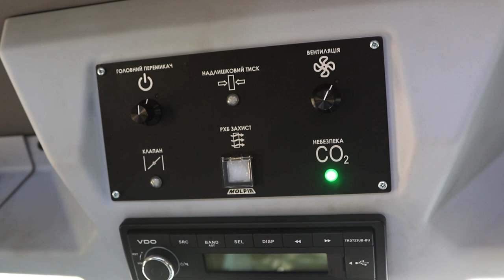РСЗВ «Буревій» допомагає хлопцям знищувати окупантів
Anna Novitska, a military correspondent

"Occupiers’ positions, equipment, depots with ammunition, command posts. There are no such targets that our artillerists could not hit. Their work shows why they are called the gods of war."

Skills are acquired with experience, but lads have sufficient combat training. They have been working 24/7 for several months.

“Hedgehog”, a serviceman of the Armed Forces of Ukraine

"War is generally the interaction of different types of troops and each makes its contribution, but artillery, it alone can inflict the greatest fire damage on the enemy at the front line and in his deep rear."

Burevii MLRS helps the boys destroy the occupiers. This is a Ukrainian modernization of the Soviet "Uragan" MLRS, which also fires 220 mm projectiles. But there is a difference. Burevii is installed on the new Tatra chassis. Thanks o this, the machine has become safer and now the crew is in a fully armoured cabin."

“Frizior”, a serviceman of the Armed Forces of Ukraine

"The vehicle goes off-road better since it has a regulated clearance. There are “pads”, thanks to which the car is raised or lowered to pass different terrain. It also has chemical and biological protection, the filter is turned on and clean air is supplied here. Night vision device with a cleaner, heating, and various night vision modes."

Combat experience suggests that fighters should be versatile. Therefore, the commanders demand that the guys know the work of each of the crew members.

“Omega”, a serviceman of the Armed Forces of Ukraine

"Everyone can replace the other. Everyone knows the machine and can perform any task."

Burevii MLRS improves the situation on the front not only for artillerymen but also for other units, hitting the target precisely.